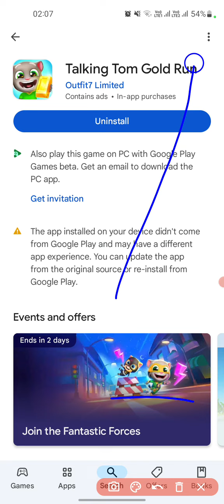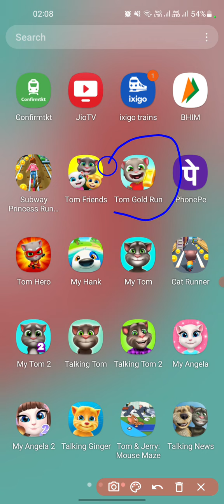My Talking Tom Gold Run Game App Full Details 2024 | माय टॉकिंग टॉम गोल्ड रन गेम ऐप को चलाना सीखे